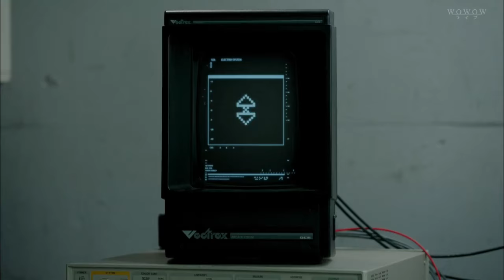KSYK Selection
This is a birthday present for the beautiful Kashiyuka.(Sorry for uploading so laaaaaaaaate.)